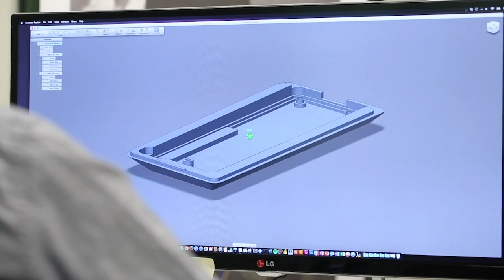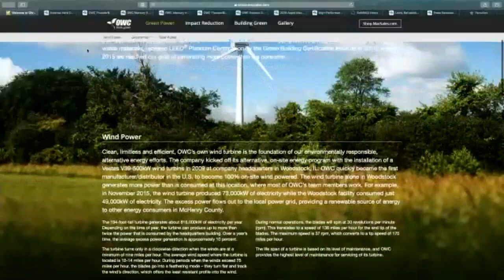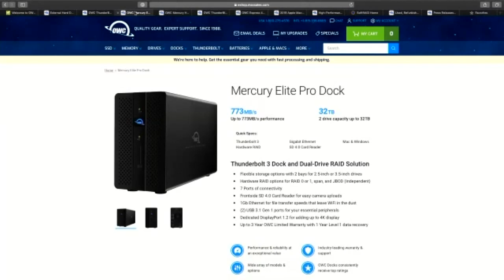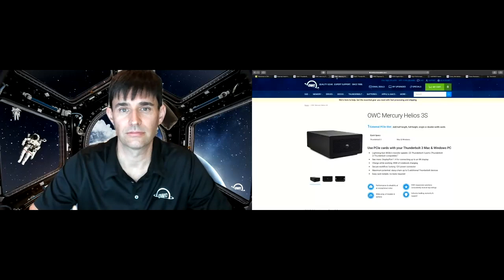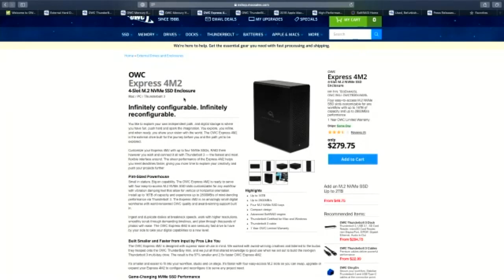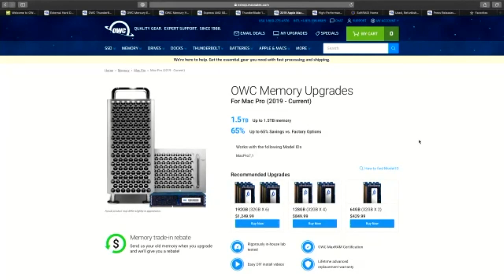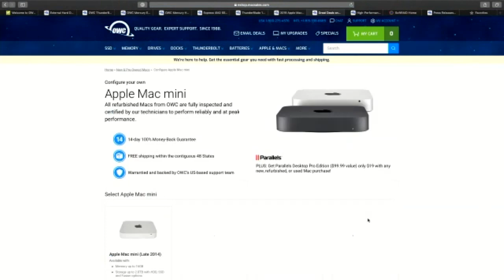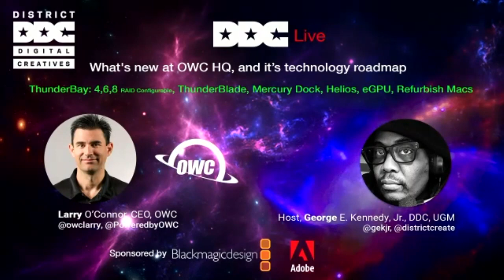DDC Live on Zoom with Larry O'Connor, CEO, OWC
Conversation with Larry O’Connor CEO, OWC about his company and their technology roadmap.

There’s much going on as it relates to creative professionals during COVID19, making the shift working out of spacious office spaces to upgrading their home space for production work, and OWC has hardware such as ThunderBay: 4,6,8 RAID Configurable storage,  ThunderBlade] fast SSD drives,  Mercury Thunderbolt Dock , Helios PCIe enclosures,  eGPU enclosures, and  Refurbish Macs to help creatives get up and running.